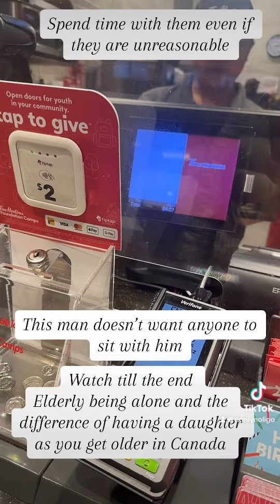Watch till the end Elderly being alone and the difference of having a daughter as you get older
Elderly being alone and the difference of having a daughter as you get older in Canada